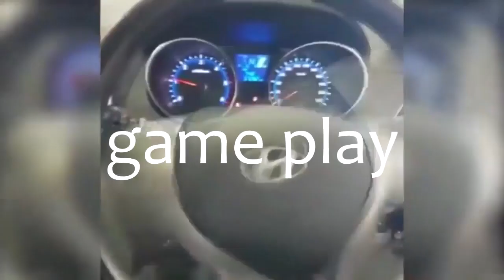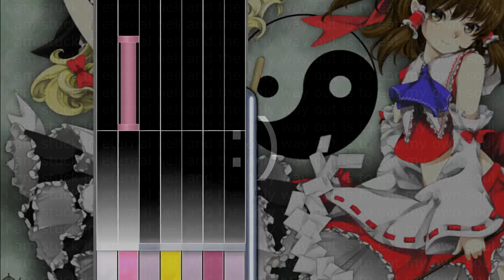skin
the skins shown in this video isn't yours but it will be soon.